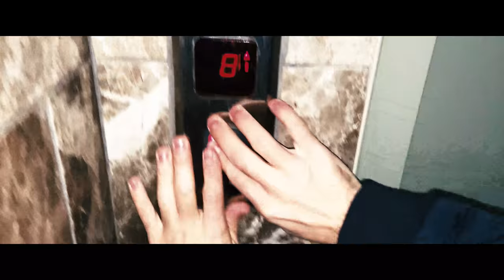PE SCURT, CLOVNUL UCIGAS A INTRAT IN CASA